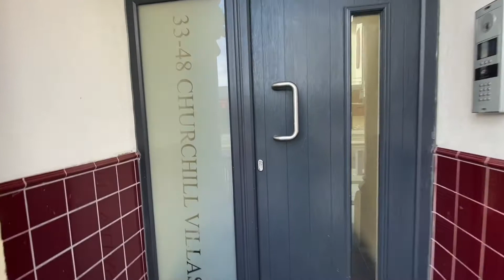COMMERCIAL: Churchill Villas, Cardiff City Centre